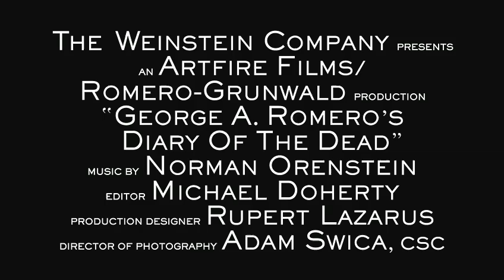Diary Of The Dead Trailer